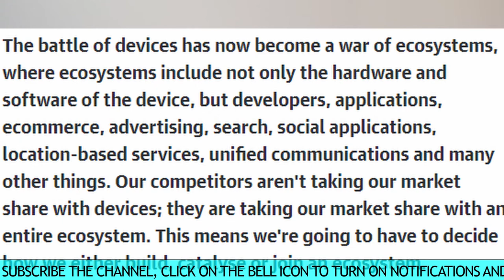Why is Apple so expensive | Ecosystems explained??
Doston, is video me baat karenge tech ecosystems, jiski wajah se Apple itni successful hai aur unke products itne expensive. Ecosystem!! Wo wala nahi jo Class 12 ki biology book explain karti hai, balki wo wala jo Stephen Elop ne bataya aur MKBHD ne explain kiya.